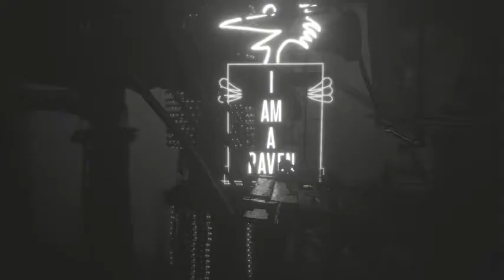White Shadows | Trailer de Lançamento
White Shadows é um jogo cinemático de plataforma e quebra-cabeças, no qual você joga no papel da pequena Menina Corvo, que tenta escapar de uma distopia brutal fundada em opressão e violência que a colocam no fundo da hierarquia social.

Composta por uma vasta rede de torres, que nascem do vazio da escuridão pós-catastrófica e sobem aos céus, a cidade de onde nossa jovem aventureira tenta escapar é um lugar perigoso. Ela precisará encontrar formas de escapar das presas das máquinas preparadas para transformá-la em pó, saltar através da infraestrutura frágil que conecta a escuridão cavernosa que a cerca, e evitar os olhos atentos dos guardas, prontos para derrubá-la. Ela viajará pelos pontos mais altos e baixos da cidade em sua jornada, descobrindo seu destino entre as últimas pessoas livres ainda vivas.

As formas arquitetônicas marcantes de White Shadows e o incrível estilo artístico monocromático se combinam para criar uma atmosfera imersiva. É um mundo onde as mentiras da elite estão estampadas nas paredes, onde formas doentias de entretenimento são usadas para controlar as pessoas, e onde a esperança parece faltar.